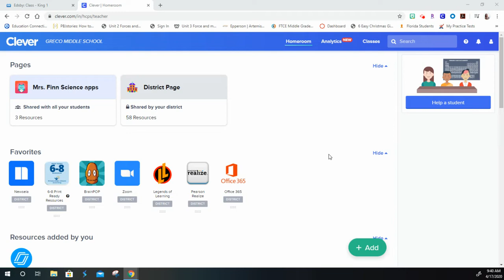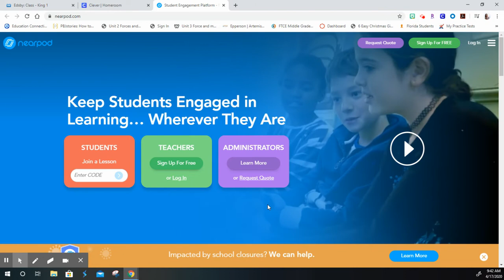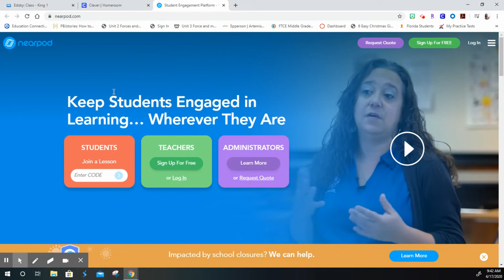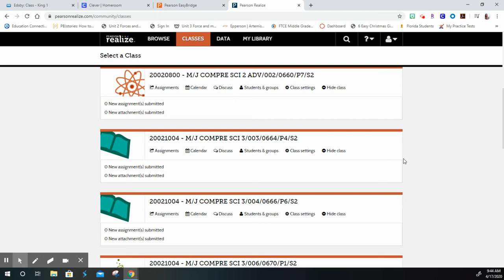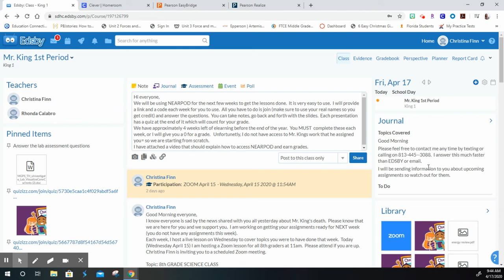INTRODUCTION FOR MR. KING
Introduction to elearning for King's Classes